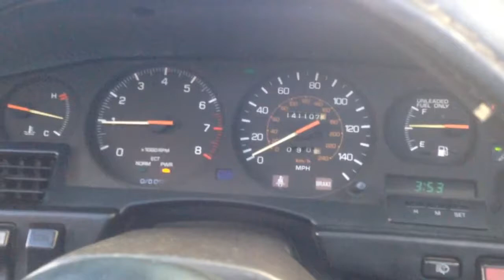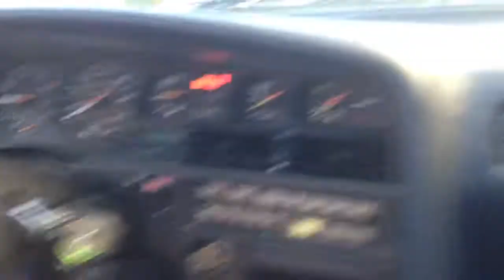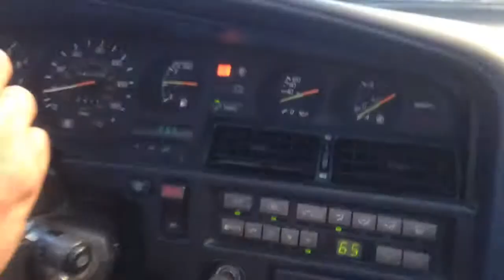1988 Toyota Supra turbo2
1988 Toyota Supra